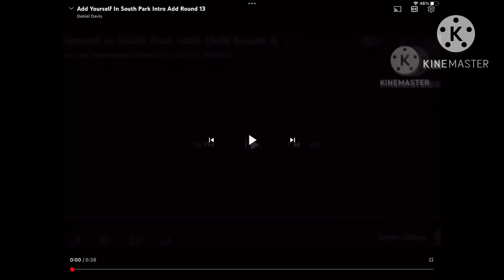Add Yourself In South Park Intro Add Round 15